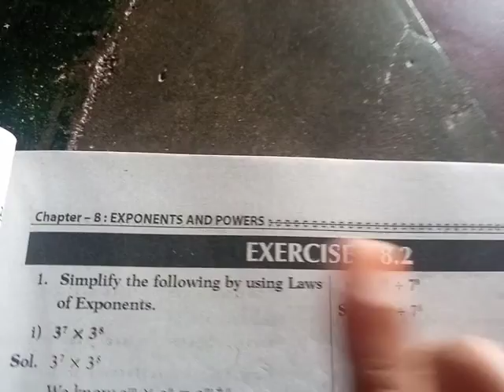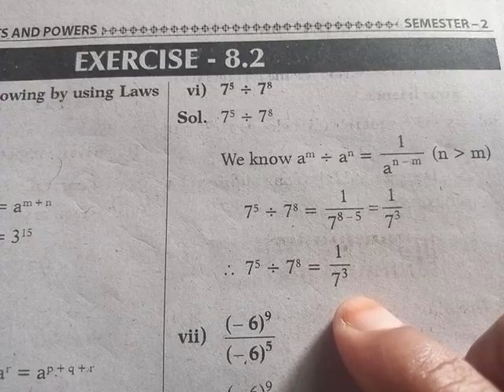7th class mathematics 71